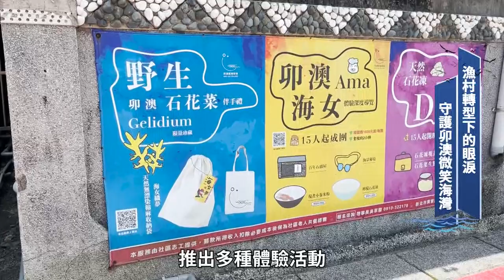公民記者｜漁村轉型下的眼淚 守護卯澳微笑海灣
(中嘉新聞 公民記者鄭安庭/台北採訪報導)
卯澳漁村，一個純樸的漁村，是全台第一座臺灣栽培漁業示範區，是海洋生活繁殖的良好場域。但是近年來，面對遊客的增加，當地的環境面臨挑戰，居民得生活野受到影響，我們採訪到了關注北部沿岸社區已久的海洋大學應用經濟所副教授蕭堯仁、卯澳社區發展協會理事長吳享蓉、卯澳社區海男盧楊全及卯澳社區當地餐廳業者，一起戀愛追蹤及探討海洋社區得變遷與發展。